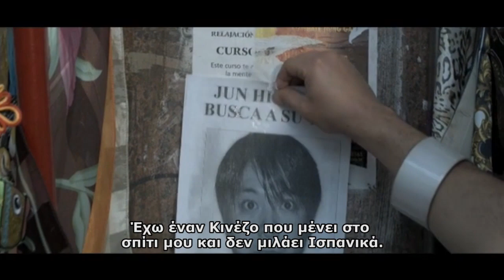Un Cuento Chino Trailer HD [ Ελληνικοί Υπότιτλοι ]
H ζωή του Ρομπέρτο έχει μείνει στάσιμη εδώ και είκοσι χρόνια εξαιτίας ενός σκληρού παιχνιδιού της μοίρας. Από τότε ζει απομονωμένος και πικραμένος, έχοντας ως μοναδικό του σύνδεσμο με τον έξω κόσμο, το μαγαζί του με σιδερικά. Ένα απρόσμενο γεγονός, όμως, θα τον ξυπνήσει και θα τον φέρει πίσω στη ζωή. Ο Ρομπέρτο συναντά τον Γιουν στους δρόμους της πόλης και από τότε ξεκινά μια παράξενη συμβίωση των δύο τους, καθώς ο Ρομπέρτο δεν μιλά κινέζικα και ο Γιουν ούτε λέξη ισπανικά. Ο ερημίτης σιδεράς επιχειρεί να τον αφήσει πρώτα στο αστυνομικό τμήμα και μετά στην κινέζικη πρεσβεία, κανείς ωστόσο δεν θέλει να τον βοηθήσει και έτσι το μόνο που του μένει είναι να τον φέρει στο σπίτι του, καθώς παρότι ζει αποκομμένος από τους άλλους, η συνείδησή του δεν τον αφήνει να εγκαταλείψει έναν άνθρωπο στον δρόμο. Η καταναγκαστική τους συμβίωση, ωστόσο, θα έχει στιγμές άφθονου γέλιου, καθώς ο Roberto προσπαθεί να επικοινωνήσει με τον νεαρό Κινέζο με κάθε μέσο που διαθέτει. Καταλυτικό ρόλο σε αυτή την αλλόκοτη ιστορία παίζει και η Μαρί, μια κοπέλα που είναι ερωτευμένη με τον Ρομπέρτο.